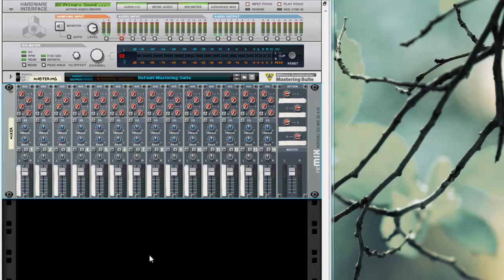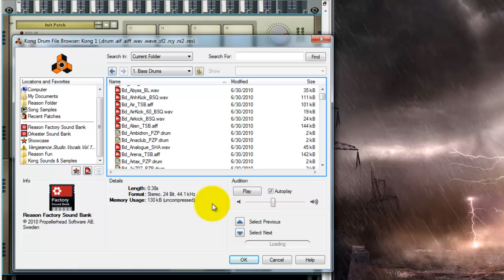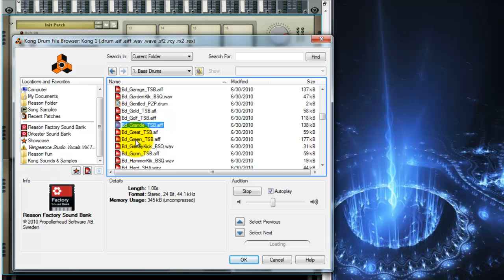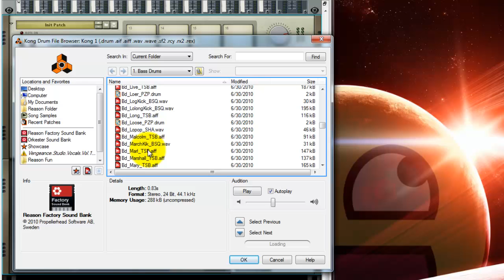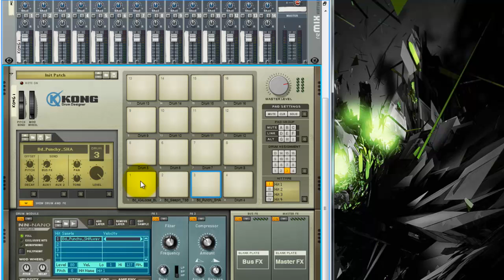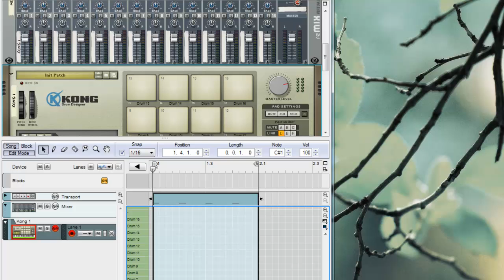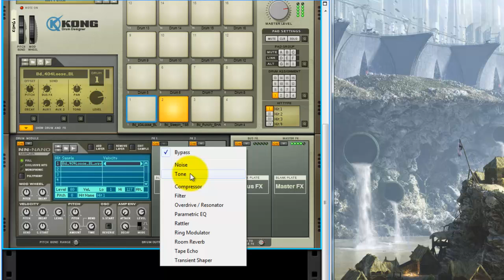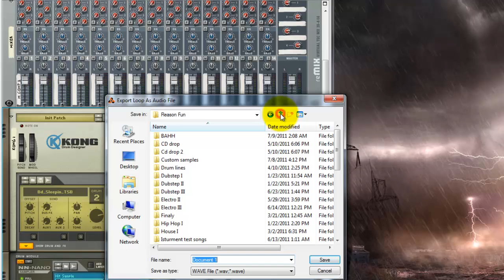Propellerhead Reason 5 Tutorial: Punchy kick Drums (Part 1)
The first of three video tutorials going through my method of making punchy house kick drums in reason and audacity